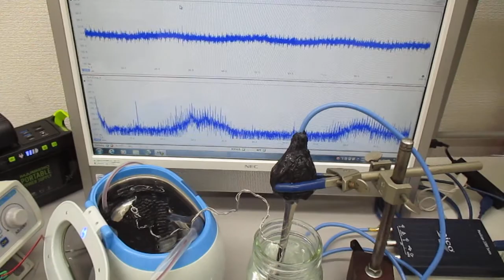超音波振動の相互作用（共振・非線形現象）を発振制御する実験 ultrasonic-labo